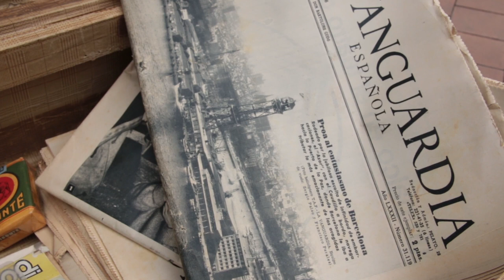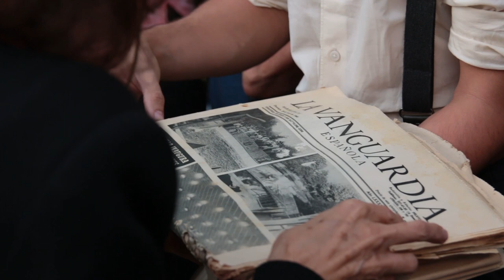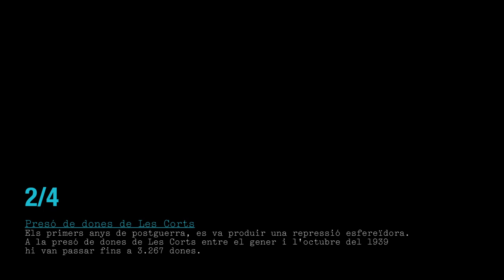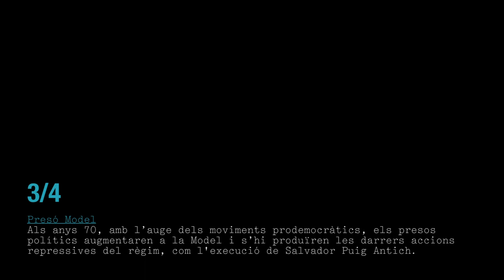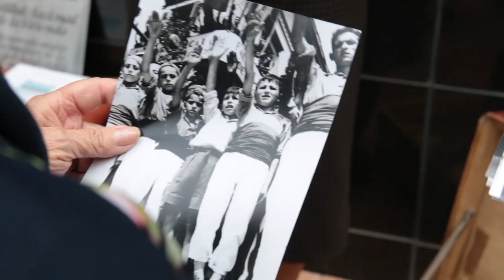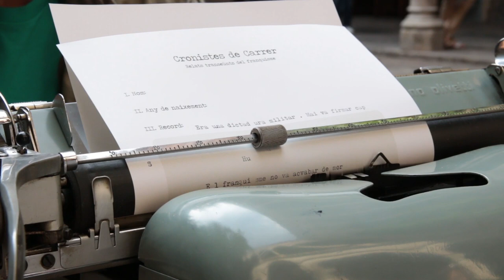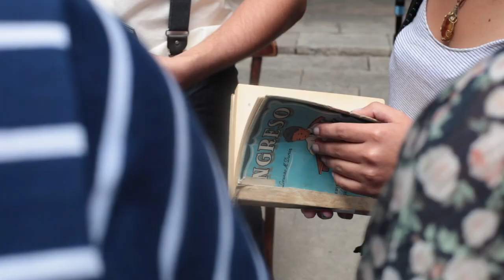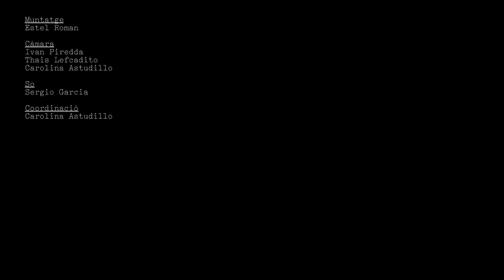Cronistes del Carrer: relats transeünts del franquisme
Accions participatives  produïdes en col·laboració amb la cooperativa Eduxarxa dins la programació Franco 40/40. El franquisme en quarantena.

L’objectiu de les accions va ser apropar la història a la ciutadania d’una manera disruptiva, així com implicar petits, joves i grans en la recopilació de la memòria col·lectiva de la ciutat. El dia 4 d’octubre es van realitzar dues representacions, una a l’antic espai on hi havia la presó de dones de les Corts, i una altra als Jardins Rosa Deulofeu, prop de la presó Model. El dia 8 d’octubre va ser el torn de l’edifici històric de la Universitat de Barcelona i el dia 14 d’octubre, de la Plaça del Diamant.